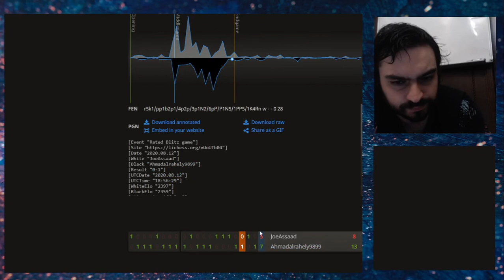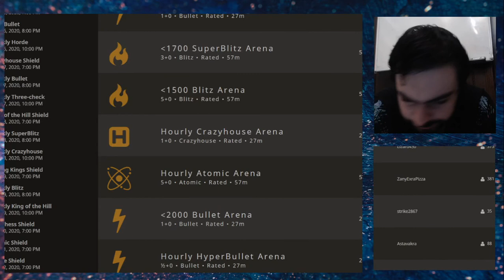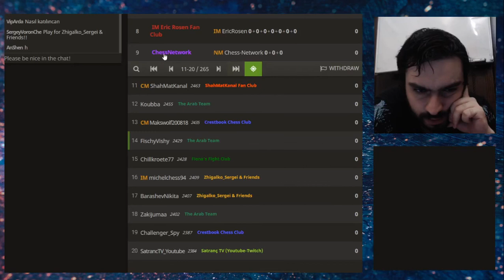Vanqflash | Chess Wars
JoeAssaad (The Flash) takes on Ahmadalrahely9899 (The Vanquisher) in a first-to-7 blitz match. A rare match between two passionate chess players - who will rise to the occasion?

Chess Wars X11 - Vanqflash